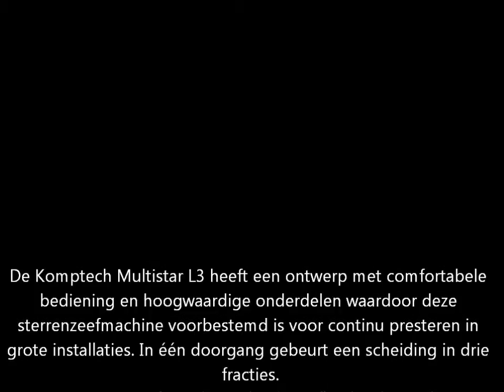Komptech Multistar L3 sterrenzeef van G.M. Damsteegt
Om de leveranciers van Biomassa beter te kunnen bedienen heeft G.M. Damsteegt B.V. geïnvesteerd in een Komptech Multistar L3 sterren zeef.

De Komptech Multistar L3 sterrenzeef is bij uitstek geschikt voor het afzeven van compost, biomassa en gebroken sloophout. In een werkgang heeft men drie fracties: fijne fractie 0--25 mm, midden fractie 10-25 mm, 60-180 mm: overmaat 60-180 +.
De sterrenzeef kan uitgevoerd worden naar keuze in fractie grootte. Zowel het grove als fijne sterrenbed zijn voorzien van reinigingsvingers. Voordeel is dat men onder natte, zware omstandigheden eerder en langer kan doorzeven. De capaciteit is tot ca. 180 m3 / uur. Deze installatie is volledig elektrisch uitgevoerd, Co2 neutraal en opvallend stil bij werking.